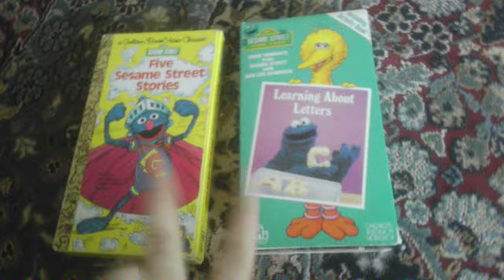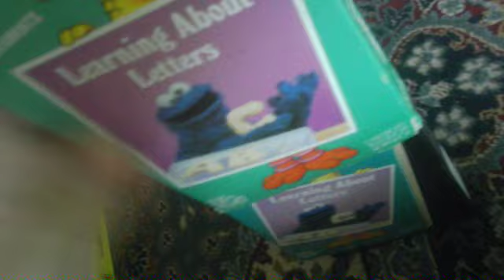Those Sesame Street VHS Tapes I'm Returning to Someone? (07/22/2024)